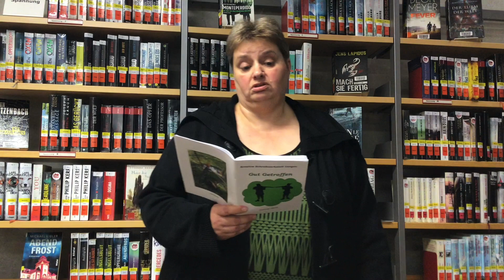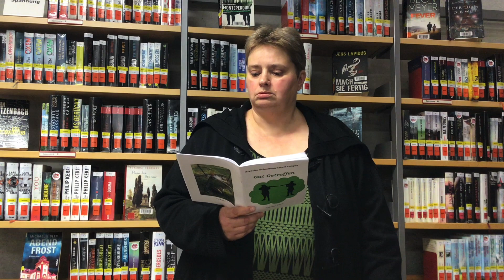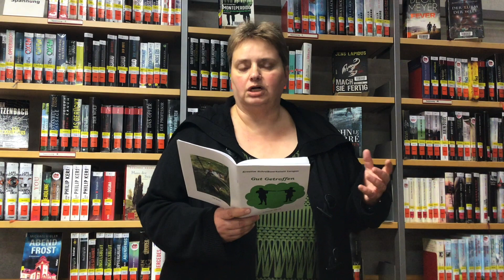1. Lesung der Kreativen Schreibwerkstatt Langen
Ingelore Böneke und Stefanie Umbach lesen ihre Texte zu dem diesjährigen Motto „In vollen Zügen“.
Das Video wurde erstellt von der Stadtbücherei Langen (Hessen).